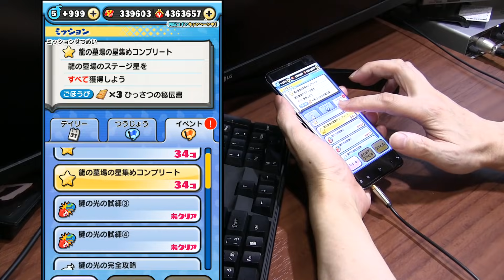【ぷにぷに攻略】ランクＺＺ1.8％ 過去最大の復刻ガシャ 炎龍 オウマ 天道・龍神帝 滅龍士第五弾 妖怪ウォッチ おはじき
過去最大級の復刻ガシャが来たので回してみました。
おはじきを制するものはぷにぷにを制す。おはじきの強さ計算、わざレベル、スキルレベル、Ｇ技レベル、種族相性、特攻倍率など。
なつきの必殺技が有効なので、チョコリーナ使って天道・龍神帝を周回してみました。
天道・龍神帝の倒し方。1フィーバーで安定して周回するにはウィス総老師、技レベル３がお勧めです。
ウィス総老師レベル９を倒して仲間にし、強敵の天道・龍神帝にチャレンジ。
ランクZZZ天道・龍神帝をガシャ難民はどう攻略すべきか？
隠しステージ開放。序盤の進め方。
必要なのはランクZZのリュウタ（勇気）、龍神帝。初日の出現率ちょっとアップガシャ。
すべての試練を乗り越えたリュウタ。明かされる滅龍士の秘密！勇気を示せ。
今回のおはじきバトルは妖怪ぷにをひっぱって敵にぶつける。
イベントマップをクリアするとたまに式神クラマとおはじきバトルができるよ。さらにウィス総老師が出現することも。
ウィス総老師を9回倒すと、ランクZのウィス総老師が仲間にできる。
マップの奥には天道・龍神帝が登場！封印ステージでは天道・龍神帝とバトルすることができる。

開催期間 2021年9月16日(木) から 9月30日(木)23:59まで

ZZZ ポカポカ　天道・龍神帝　ＹＰアップ大
ZZ　ポカポカ　リュウタ（勇気）　ウィス中 天道大　0.25％
ZZ　ポカポカ　龍神帝　ウィス大　0.25％
Z　ニョロロン　ウィス総老師　ＹＰアップ　天道小　9回
Z　ウスラカゲ　神角衆ツキノヤミ　ウィス　1％
Z　ウスラカゲ　神角衆ヒノヒカリ　ウィス　1％
SSS　ゴーケツ　式神サゴジョウ　クラマ　1.6％
SSS　イサマシ　式神クラマ　ウィス小　5600YP
SSS　フシギ　式神バステト　クラマ　1.6％

流人島　ステージ9で13コンボ以上　隠しステージ1にはドケチング が出現
流人島(記憶)　ステージ23で一度に27ぷに以上つなぐ　隠しステージ2にはそーナンだー が出現
龍の墓場　ステージ39でスコア60万以上　隠しステージ3にはヤミまろ が出現

裏ルート解放条件
ステージ45をクリア
龍の墓場(奥)では天道・龍神帝とバトル

レア妖怪

撮影機材
端末：Nubia RedMagic 5G　Android10.0
マイク：Steinberg UR12 XM8500
カメラ：CANON Ivis HF G20　SONY α6400